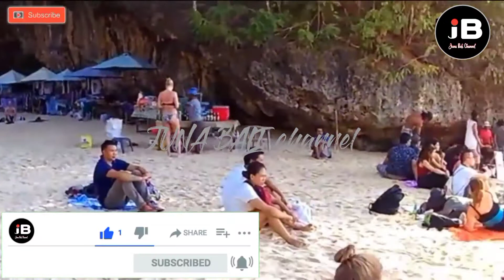MAKNA RAHINAN TUMPEK LANDEP || JUNA BALI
Tumpek Landep memuja Dewa Senjata Bermakna Kebenaran adalah Sumber Kekuatan

Hari raya Tumpek Landep adalah hari yang dikhususkan untuk memohon keselamatan kepada Tuhan Yang Maha Esa yang dalam wujudnya sebagai Dewa Senjata atau  Pasupati ). Tumpek Landep diperingati saat Saniscara Kliwon wuku Landep setiap 6 bulan sekali. Pasupati adalah “kekuatan yang timbul, tetap bersumber pada kebenaran”.

Di dalam ajaran Acara Agama Hindu, memiliki beberapa hari suci Tumpek yang memiliki fungsi dan makna berbeda – beda pada setiap hari tumpek. Mengenai makna dari hari raya suci Tumpek landep, berdasarkan kosa kata “Tumpek” berasal dari kata “Tampa” yang artinya turun (dalam kamus jawa kuno Indonesia), kata tampa mendapat sisipan Um, menjadilah kata “Tumampa”.

Dari kata tumampa mengalami perubahan konsonan, menjadi kata “Tumampak” yang artinya berpijak, kemudian mengalami perubahan menjadi kata keterangan keadaan sehingga menjadi kata “Tumampek” yang mengandung arti dekat. Kemudian kata Tumampek mengalami persenyawaan huruf “M”, sehingga menjadi kata “Tumpek”. Dengan demikian hari suci tumpek adalah mengandung pengertian dan makna bahwa pada hari suci Tumpek merupakan hari peringatan turunnya kekuatan manifestasi Sang Hyang Widhi ke dunia.